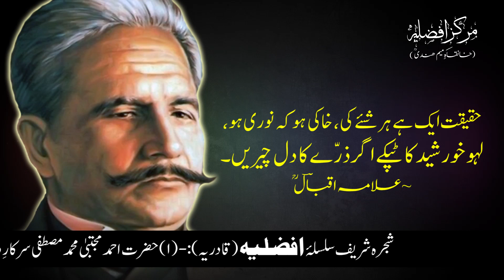Noor Aur Khak Ki Haqeeqat | Allama Iqbal Poetry Tashreeh | By Ameer Afzaly (Tashreeh Meraj Afzaly)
Weekly Taaleemi Nashist

India.

Explanation (Tashreeh) of this Poetry :

حقیقت ایک ہے ہر شئے کی، خاکی ہو کہ نوری ہو،
لہو خورشید کا ٹپکے اگر ذرّے کا دل چیریں۔
~ علامہ اقباؔل ؒ
Haqeeqat Ek Hai Har Shay Ki , Khaki Ho Ki Noori Ho,
Lahu Khursheed Ka Tapke Agar Zarre Ka Dil Cheeren,
~ Allama Iqbal R.A

👉Tahreer e Hidaayat All Videos

Noor Aur Khak Ki Haqeeqat ,
Noori Aur Khaki Ki Haqeeqat ,
Noori Aur Khaki ,
Haqeeqat ek Hai Har Shay Ki,
Khak Aur Noor Ki Haqeeqat ,
Khaki Aur Noori ,
Ramooz e Khudi ,
نور اور خاک کی حقیقت ,
नूर और खाक की हकीकत ,
By Ameer Afzaly ,
Tashreeh Meraj Afzaly ,

NO COPYRIGHTS

THANKS